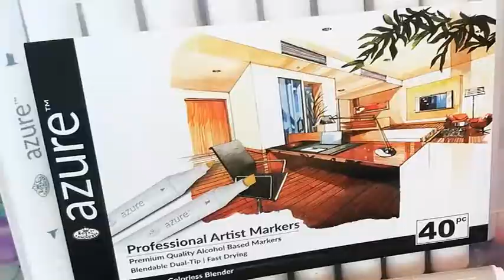Azure™ Markers Demonstration